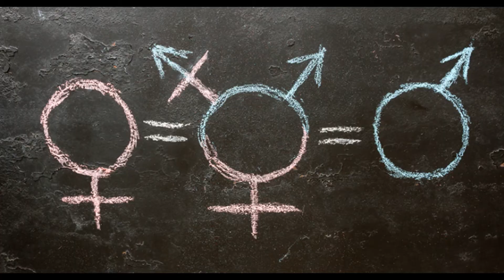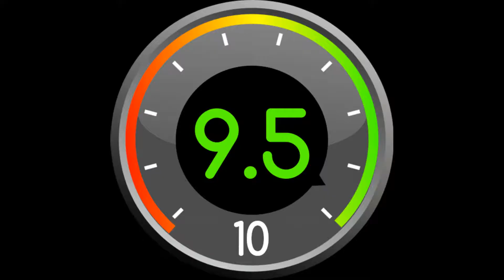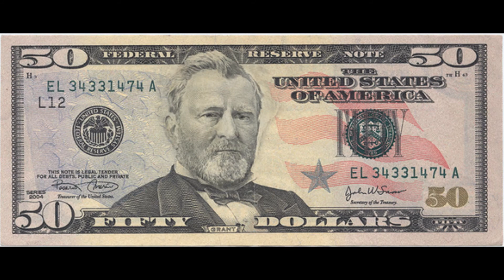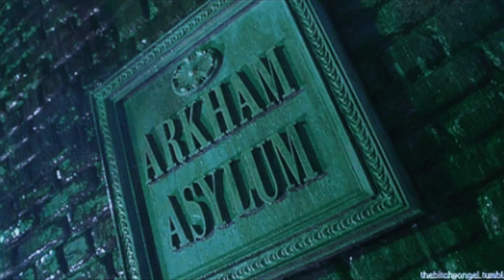BABYLAND - smrow toh (animated and fanmade)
Babyland was a performance-based "independent electronic junk punk" band from Los Angeles, California, featuring Dan Gatto performing vocals and electronics and Michael Smith on percussion.

Formed in 1989, they were advocates of the DIY punk ethic and part of the musical underground culture. They were well regarded in Industrial music, punk rock, indie rock and electronic music communities. Known for their live performances, Babyland shared the stage with bands such as The Offspring, Ethyl Meatplow, Grotus, Legendary Pink Dots, Dystopia, Foetus, Add N to (X), Nitzer Ebb, VNV Nation, and Psychic TV. Most of their live performances occurred in underground locations that have included places like LA's Jabberjaw, Kontrol Faktory, The Smell and 924 Gilman in Berkeley.

Recordings prior to 1996 were released on the Los Angeles Punk rock label Flipside, including the band's first three albums: You Suck Crap (1992), A Total Letdown (1994) and Who's Sorry Now (1995). These albums were positively received by critics, with Alternative Press crediting the band with embodying "all the confusion, resentment, anger, and frustration felt by an entire generation." The band also participated in several of Flipside's Mojave Desert events. Subsequent material has been released by the band's own label, Mattress. The fifth full length The Finger and a compilation of earlier songs Decade One was released in Europe by dependent. Most recently, a deal with Metropolis Records has resulted in the commercial release of the sixth album Cavecraft.

A post to the band's Myspace site on October 9, 2009, confirmed the long-lived group's breakup. The singer, Dan, has a new music project called "Continues".